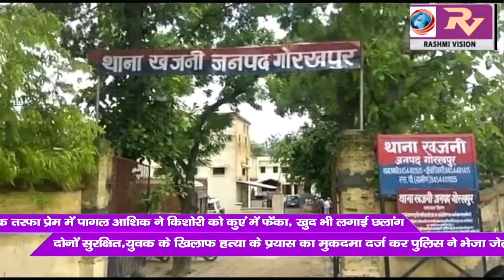एक तरफा प्रेम में पागल आशिक ने किशोरी को कुएं में फेंका, खुद भी लगाई छलांग, दोनों सुरक्षित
एक तरफा प्रेम में पागल आशिक ने किशोरी को कुएं में फेंका, खुद भी लगाई छलांग, दोनों सुरक्षित, पुलिस ने आशिक को जान से मारने के आरोप में गिरफ्तार कर भेजा जेल